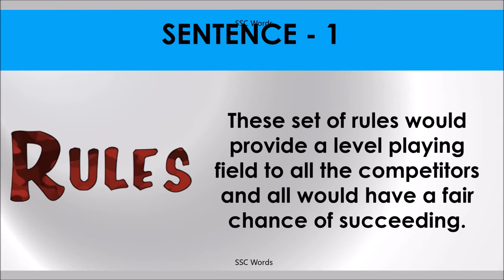LEVEL PLAYING FIELD Idiom 692 # Meaning and five sentences # SSC Words